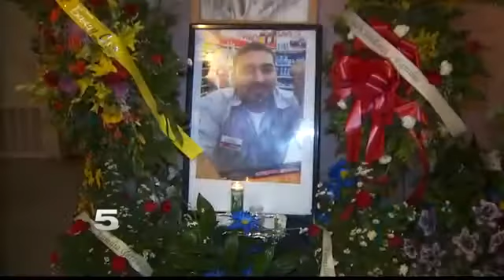Penitas Woman Urges Safety on Falcon Lake After Husband Drowns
Juan Sandoval drowned at the lake while saving his daughter on Saturday.